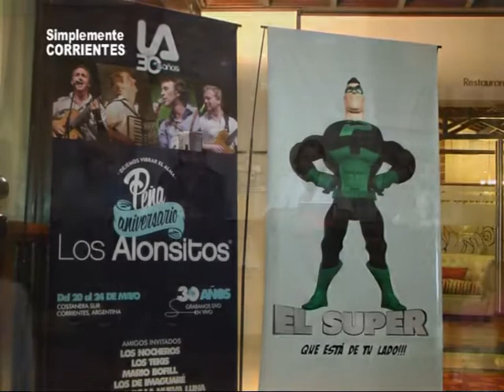Conferencia de Prensa de los Alonsitos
Se viene una nueva edición de la Peña de Los Alonsitos . .